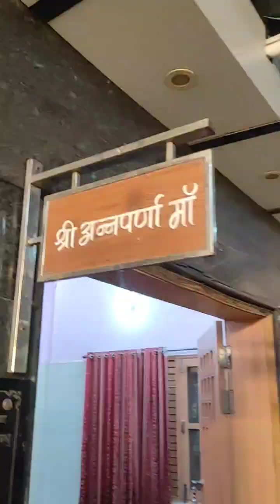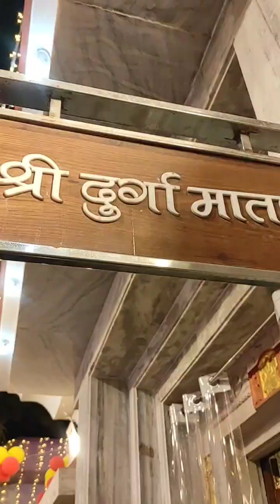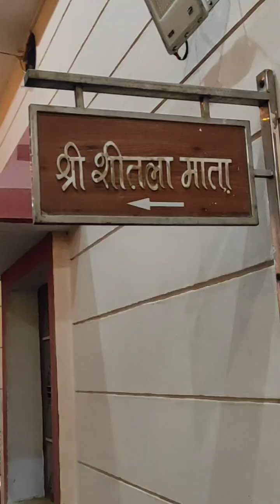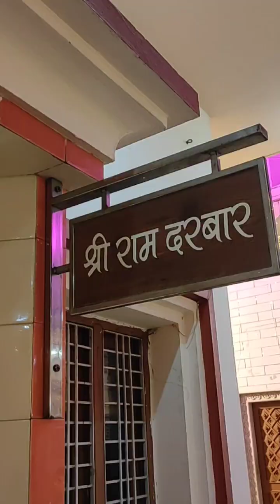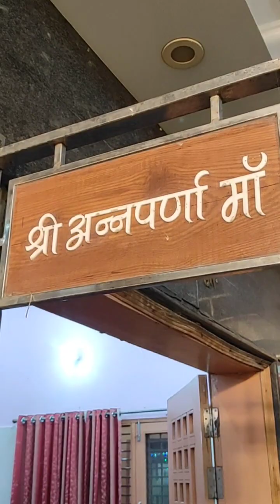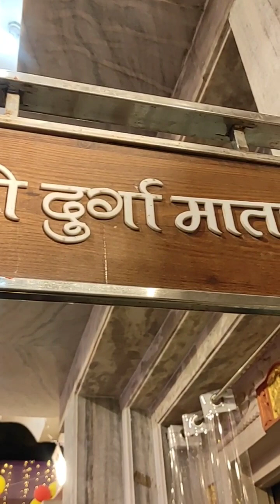Janmashtami Celebration in Shree Durga Mandir (2023) (Near Girl College, Hisar)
Watch out Janmashtami Celebration in Shri Durga Mandir (2023) (Near Girl College, Hisar)  (Birthday Celebration of Lord Krishna).

Aakrati Goddess Laxmi Brass Statue

Two Moustaches Shiva Head with Sheshnaag Brass

Collectible India Shiva Idol Statue Hindu God

Vrindavan shopi Spiritual Kamdhenu Cow, Calf and Lord Krishna Idol

Esplanade Brass Shiva Parvati Shiv Parivar

Wonderful Brass Metal Decorative Religious Statue of Lord Ganesha

Salvus App SOLUTIONS Handmade Lord Shiva Metal Statue

RUDRA DIVINE Metal Feng Shui Turtle

Origin Storage Vidya Soap Stone Crafts Painted Shivling (4 Inch)

KARTIK Hand Carved Lord Ganesha Resin Sculpture 6.5-Inch

TIED RIBBONS Lakshmi Ganesha Idol Figurine (7.6 cm x 4 cm)

Aone India Dhanvantari - The Physician of The Gods (Holding The Vase of Immortality and Herbs) - Brass Statue (10inch)

Kartique Hindu Goddess Maa Laxmi Idol Brass Statue Standing in Loltus

Numeroastro Beautifully Handcrafted Laddu Gopal | Baal Krishna Idol In Brass (7.5 Cms)

Collectible India 8 Inches Lakshmi Idol for Home puja

Skeyaa Ideal Gift- Beautiful Handicraft Brass Sun Surya Face Wall Hanging (Size: 10 X 9.5 inch) Weight 1.62 Kgs

Plusvalue Maha Vastu Nandi Brass Bull (3.5 inch)

JRG Mayur Radha Krishna Brass Finish (Height - 20 cm)

eCraftIndia Lord Ganesha on Leaf White Metal Wall Hanging (15 x 1.25 x 22.5 cm)

Gold Art India Car Dashboard Gold Plated Ceramic God Ganesh Idol (8x7x7cm)

Two Moustaches Brass Ganesha Mask Wall Hanging

LuvBells Metal Showpiece Figurine (Gold_30 Cm)

Prosmart - Gold Plated Crystal Hand Carved Miniature Leaning Tower of Pisa Figurines

Gold Art India Ceramic White Terracotta Ganesha Idol, 8x7x7cm

PRAHLL Decorative Acrylic Ganesha Chowki for Puja Mandir (3.2 inch Stand)

APKAMART Hand Crafted Metal Sun Wall Hanging (11 Inch)

StonKraft Ideal Gift - Beautiful Sun (Surya) Face Wall Hanging of Brass (6.25")

Janmashtami or the birthday of Lord Krishna has a huge spiritual significance in Hinduism. It is believed that lord Vishnu reincarnated in the form of lord Krishna on the auspicious day of Janmashtami. Lord Krishna was born in the darkness of night, inside a cell of a jail where His parents were locked up by Cruel King Kansa. It is said that at the moment of his birth, all the guards slept off, the chains broke and the barred doors gently flew open.

Krishna Janmashtmi or Gokulashtami is a popular festival of India and celebrated among Hindus with a great passion. Krishna Janmashtmi, Krishna Ashtami or Gokulashtami is a popular festival of India and celebrated among Hindus with a great zeal.

Janamashtmi has a story behind its origin and celebration. There was a king of Mathura named Kansa who was a wicked king. He had sister Devaki whose husband was Vasudeva. There was a prediction that Sri Krishna will born from Devaki and he would kill Kansa.  But the way this prediction was made, there will be the eighth avatar of lord vishnu who would kill Kansa. So, being an eighth avatar of Lord Vishnu, he was born in the middle of the night. Finally, Sri Krishna killed the wicked king, Kansa.

Krishna Janamashtmi is the day, when prayers and bhajans are sung by the people. Holy mantras are chanted out by the people on this day. People offer their prayers to Sri Krishna.

The temples of Lord Krishna are decorated, and bhajans and kirtans are sung or played on Janmashtami's night. At midnight, devotees gather around for devotional songs, dance and exchange gifts. The idol of the Baal Gopal or Little Krishna is placed in a cradle as a symbol of his birth. Some clothe and decorate the deity of Krishna while others string enormous flower garlands and other decorations for the temple. At midnight, the statue of infant Krishna is bathed and placed in a cradle, which is rocked, amidst the blowing of conch shells and the ringing of bells.